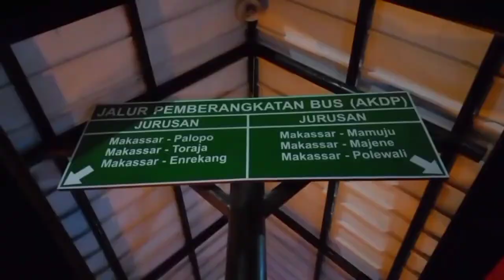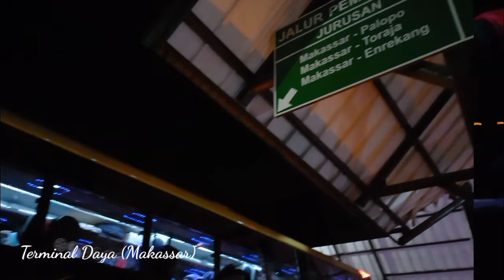Pertama Kali ke kecamatan Rampi, Luwu Utara - Laporan Perjalanan #2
Rampi adalah sebuah kecamatan di Kabupaten Luwu Utara, Sulawesi Selatan, Indonesia. Rampi adalah kecamatan terpencil di Kabupaten Luwu Utara. Satu-satunya akses transportasi untuk ke kecamatan Rampi adalah bandar udara Rampi yang melayani rute Rampi-Masamba. Ibu kota kecamatan Rampi adalah Onondowa. Jarak dari ibu kota kabupaten Masamba ke Rampi kira-kira 86 km.